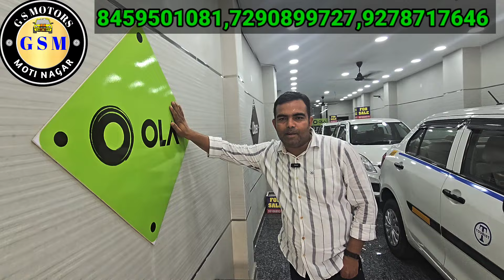Second hand commercial taxi with chipest price gs motors #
100+ used taxi cars in delhi Used taxi cars for sale
Used taxi cars for sale in delhi
Used taxi cars in delhi
best second hand taxi cars in delhi
best taxi cars
car dealership
cars
cars on finance
commercial cars
delhi taxi business
old taxi cars for sale in delhi
pre owned taxi cars in delhi pre-owned cars
quality cars
secondhand taxi cars
affordable pre-owned cars
taxi car
taxi drivers work
used cars
used cars in delhi
yellow plate cars
Commercial taxi
Commercial car
Purani car
Purani taxi
Ola car
Ola taxi
Uber car
Uber raxi
Old car
Old taxi
Taxi
Used car
Used taxi
chadhamotorsales chadhamotorsalescms mycountrymyride
taxi
cmsdelhi howtomakemoney easymoney aasanisepaisekamao tcmskirtinagar
newdelhi
kirtinagar
cmskirtinagar financeavailable 5minutesloan
usedtaxicars
usedcars
usedtaxi
usedcab
cardealership irfanchoudhary
mcmr
gurgaon chadhamotorsdelhi chadhamotordelhi jaldipaisekaisekamayein covid19
coronavirus
thirdwave
secondwave
cardealer
commercialtaxi commercialcar usedcommercialcar usedcommercialcarindelhi buytaxi
cmstaxi
used cars
 second hand cars
cars
pre-owned cars
quality cars
used car dealership
car dealership
self employed
sirbags auto vlog
swak sa budget affordable pre-owned cars SECONDHAND COMMERCIAL cars
SARTHI MOTO DEALS USED CARS ON SALE
TAXI CARS
CARS ON FINANCE, YELLOW PLATE CARS COMMERCIAL CARS